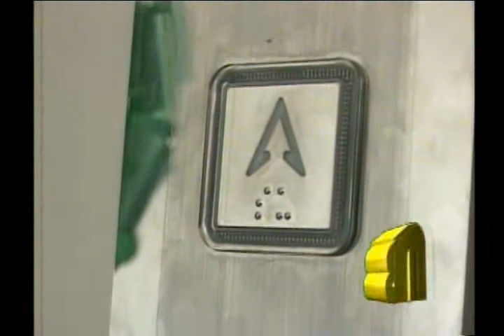Noticiero de Buenaventura del 4 de diciembre de 2012 parte 9